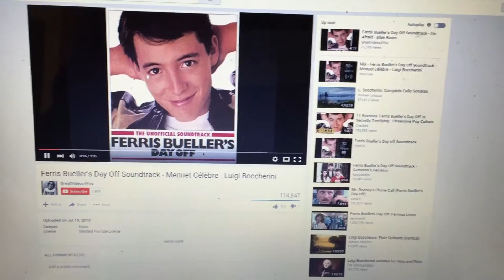Hobo Reviews: Beauty and the Beast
Willie B.A. Hobo is back with a look at Beauty and the Beast.